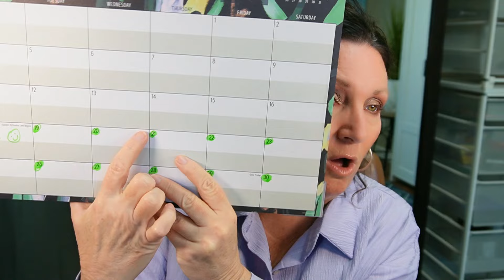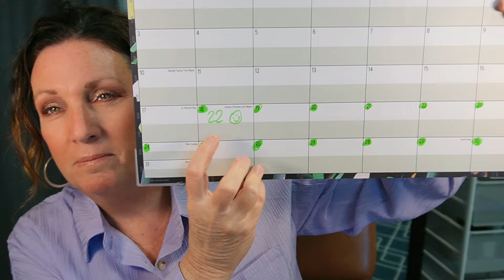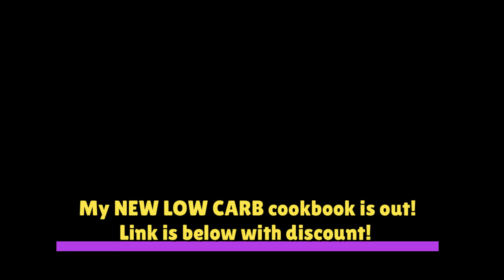NEW weight loss challenge Low Carb | WW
Click MORE to open the description box.  🡻🡺 In todays Weigh in Wednesday we are talking about my weight loss efforts for the week and also I have a NEW weight loss challenge I will be doing for the next 2 weeks.  Come join me in my FREE facebook group and lets have weight loss success together!

NEW youtube channel @LivingLifeOver50

Todays make up plus HUGE sigmabeauty sale!

My plan: 🢃
I eat low carb living a low carb lifestyle!  I used to do Weight Watchers for over 5 years however I switched over to low carb as I find it a more managable way of eating for the rest of my life.  As a result of this change Ive continued to lose weight and lower my blood sugar after learning I was pre diabetic.  My fat numbers are not too high and not at a keto level although some meals could be considered keto meals. Here is my low carb eating plan that I track through carb manager.  I do not count anything other than carbs and it works for me.
Max of 30 carbs per meals
Max of 15 carbs per snack
I do NOT count anything else
I find all the other macros fall into place if I hit at or below my low carb numbers.

My NEW cookbook is available!
*In full support and compliance of the FTC Disclosure rules, If you make a purchase through some of my links, first of all, THANK YOU!  You are helping me be able to continue putting out content for my viewers! Additionally,  I may receive compensation on qualifying purchases.
In some cases products were given to me for review and in some cases I may have been paid. This channel wants to be fully transparent to its viewers.  And again, thank you!  *

⤵MAKE and BEAUTY DISCOUNTS:⤵
⚡Sigma beauty Use code Livinglifeontrack

⤵FOOD DISCOUNTS⤵
My favorite peanut butter!

 Netrition discount link/code for Fiber Gourmet, Barebells, Carba Nada and more
code BARRETTPASTOR

Things I use in my Kitchen

Bargain Connection Shopping Facebook Group!